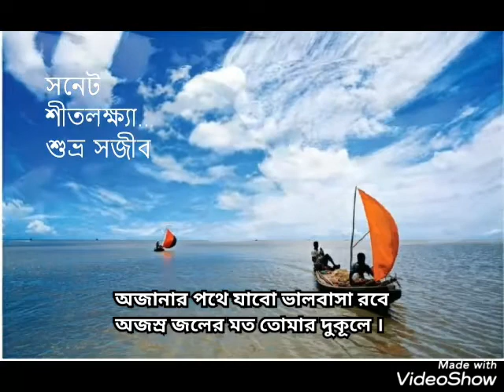সনেট আবৃত্তিঃ শীতলক্ষ্যা (SONNET) কবিতা+আবৃত্তি শুভ্র সজীব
প্রতিটি মানুষের কাছে নদী একটি আবেগের জায়গা । আমার নদীর নাম শীতলক্ষ্যা ।  সেই নদী নিয়ে লেখা একটি সনেট ।